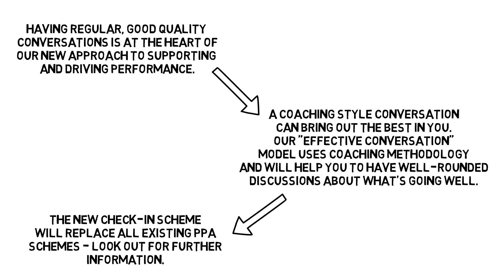Appraisal Teaser 2019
Change is coming. Here is what is what is in store for you in the new appraisal scheme.